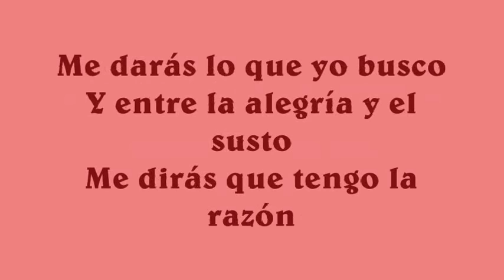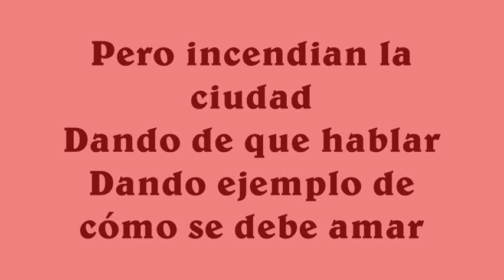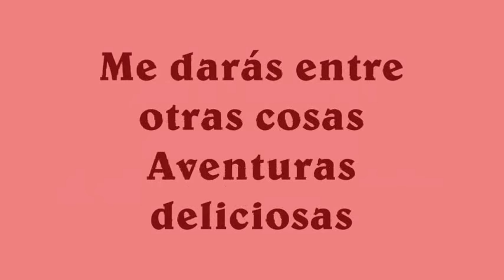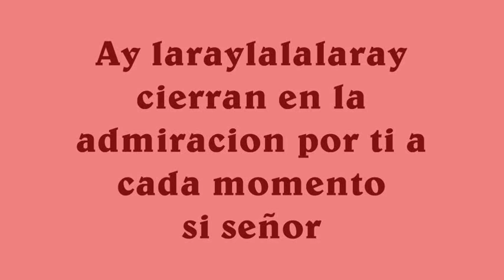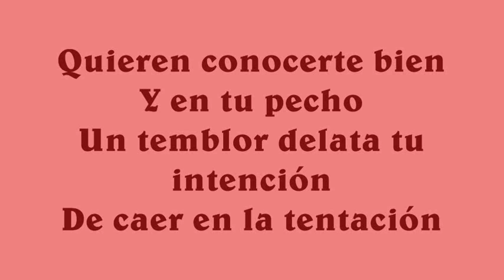Jeremias - Poco a Poco (Lyrics, Letra)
Jeremias - Poco a Poco with (lyrics, letras)